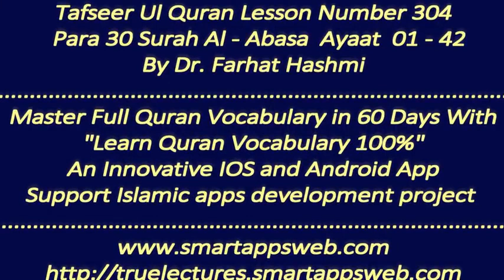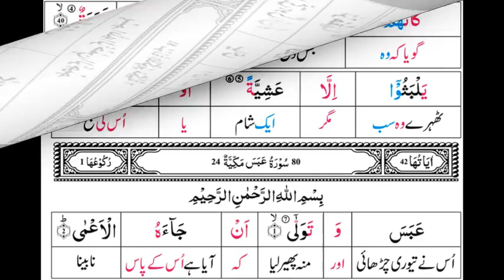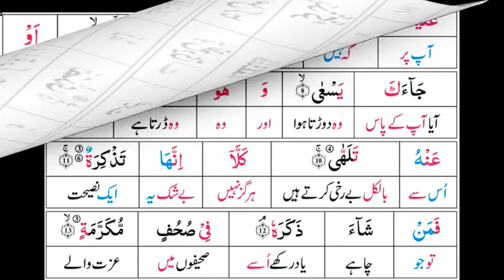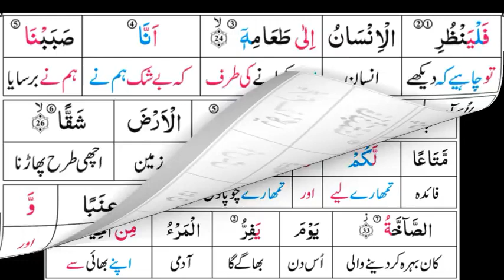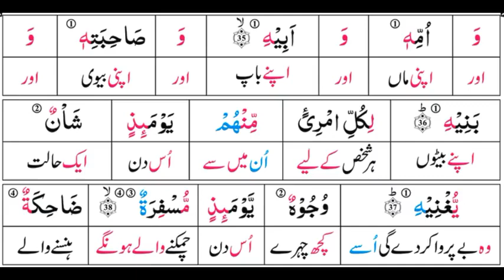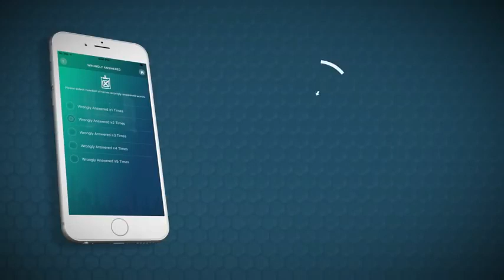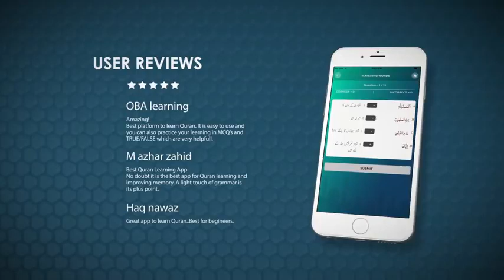P30TF304 Tafseer Ul Quran Para 30 Surah Al Abasa Ayaat 01 42